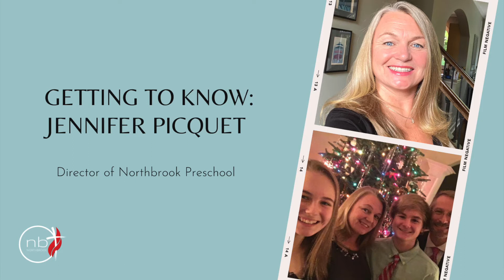Getting to Know You - Jennifer Picquet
We had so much fun getting to know our new staff, we decided a deeper dive into our other staff would be wonderful, too!
Today, get to know the Director of Northbrook Preschool, Jennifer Picquet.